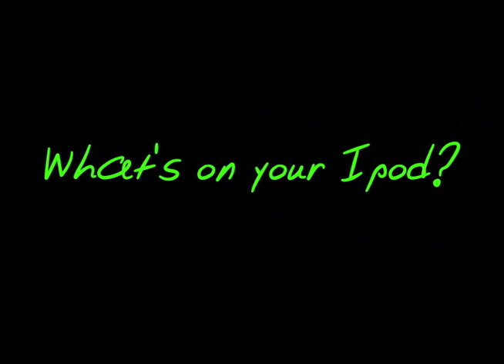AU What's on your ipod